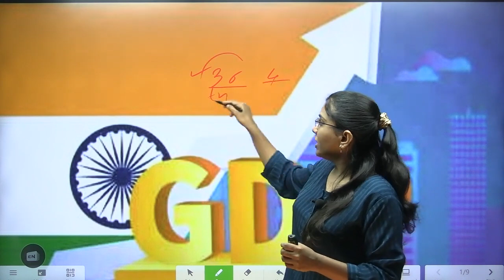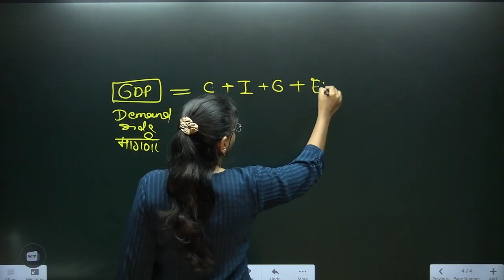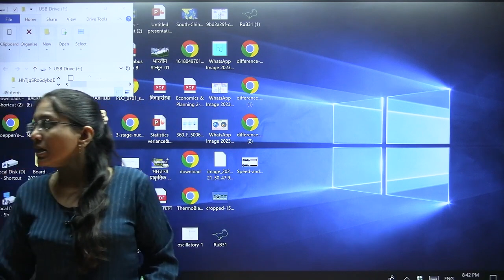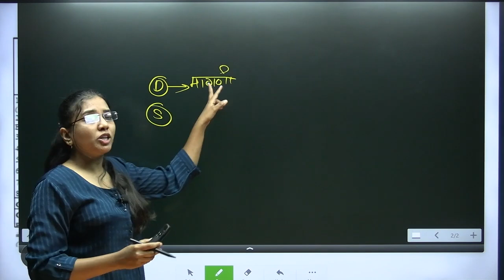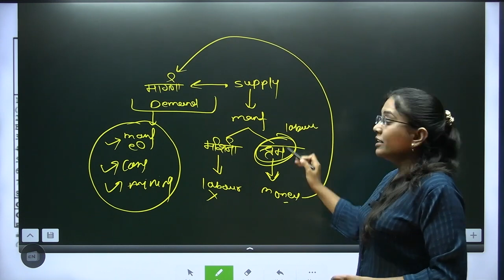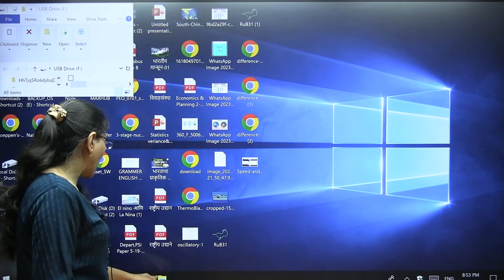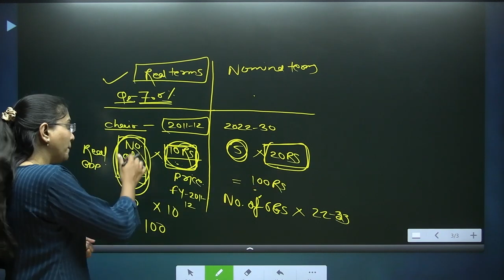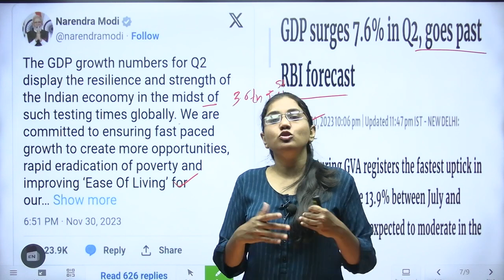India As A Fastest Growing Economy In The World | भारतीय अर्थव्यवस्था | By शलाका मॅम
2. Our MPSC Technical  app link 👇🏻

3. Our UPSC app link 👇🏻

1. Our MPSC Technical Telegram Channel -

2. Our Main Telegram Channel -

1. VISIT OUR FACEBOOK PAGE ( VIDARBH IAS ACADEMY, AMRAVATI) FOR MORE DETAILS ..

8. शेवटच्या पाच महिन्यांचे नियोजन | टार्गेट 30 एप्रिल 2023 | अराजपत्रित गट 'ब' व 'क' | By सागर सर